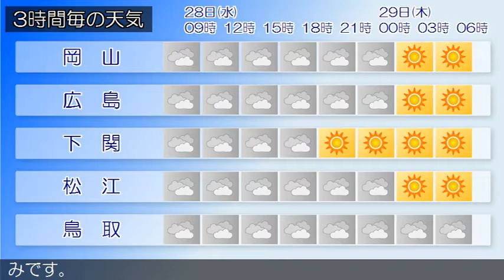2020/10/28 中国地方の天気予報 朝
南部では、２９日まで空気の乾燥した状態が続くため、火の取
広島県は、中国地方は、気圧の谷や湿った空気の影響で概ね曇
っています。
岡山県は、２８日は、気圧の谷や湿った空気の影響で曇る見込
みです。
山口県は、２８日は、気圧の谷の影響により概ね曇りですが、
高気圧に覆われて夜は晴れとなるでしょう。
鳥取県は、２８日は、気圧の谷や湿った空気の影響で曇る見込
みです。
島根県は、２８日は、気圧の谷や湿った空気の影響で、概ね曇